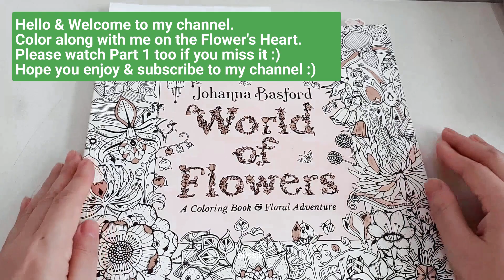Coloring_World of Flowers_Johanna Basford_Flower’s Heart_PART 2/2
Hi lovelies, let’s complete coloring the Flower’s Heart in Johanna Basford’s World of Flowers. Please check Part 1 if you miss it.

Coloring, doodling, drawing, zen tangle, neurographic arts, and journaling as well as reviews on coloring books and materials will be featured in my channel. Hope it brings joy and benefits to you. Highly appreciate your likes, subscribes, and comments so I can share more art videos with you. Have a blessed day & spread kindness :)